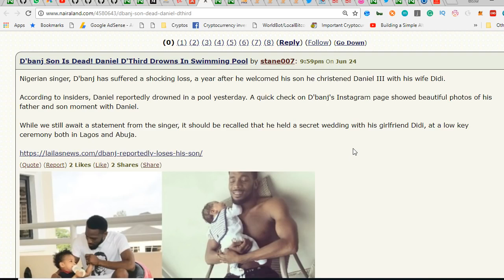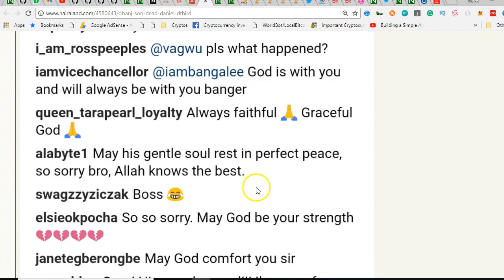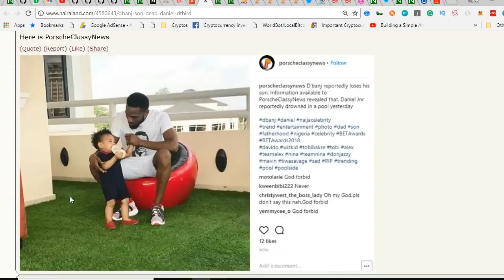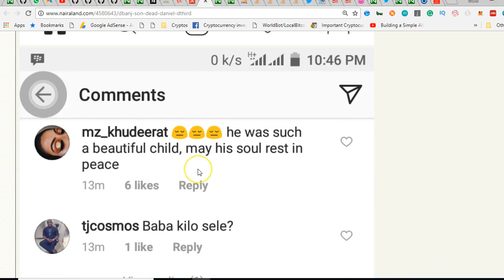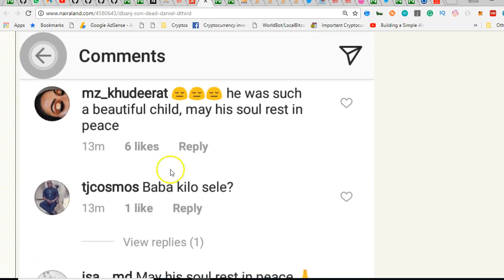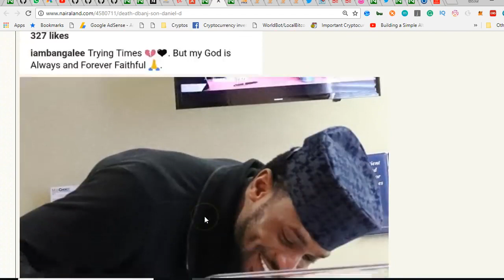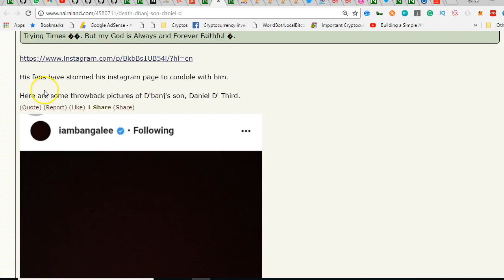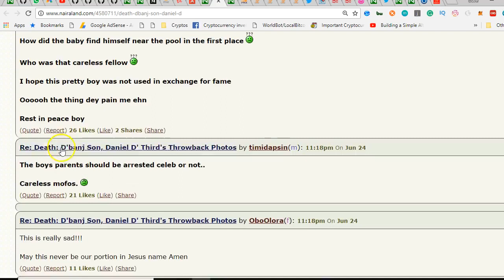How Dbanj Son Take Die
After news break out say afrobeat star Dbanj don lose him one year old son, e dey normal say people begin ask questions how the small boy go drown for swimming pool wey dey the celebrity house. Watch this video to know wetin happen.